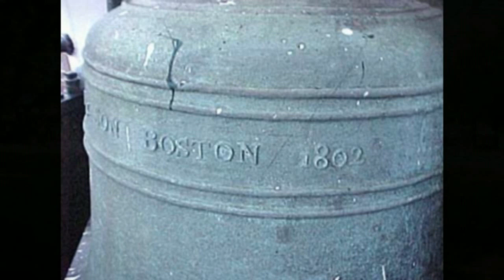Charles Kettering "Paul Revere - Twice A Patriot"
Since Paul Revere is back in the news again because of Mrs. Foot-In-Her-Mouth, some slack time I had while waiting for a friend in the hospital seemed a good time to read one of Mr. Kettering's WW2 radio broadcasts on the other aspect of Paul Revere that people don't know about.